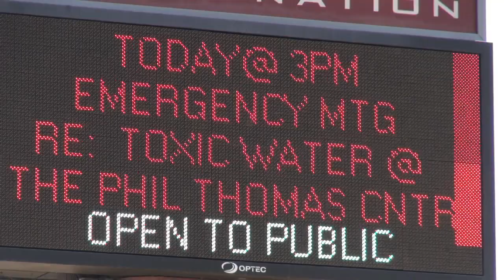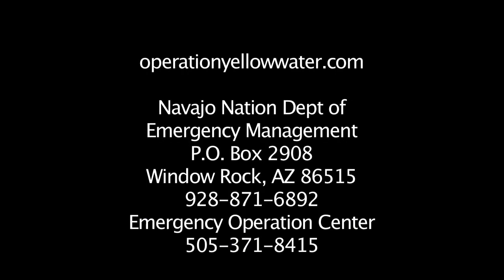Operation Yellow Water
The Navajo Nation Department of Emergency Management responded within twenty-four hours activating "Operation Yellow Water" to the accident of the San Juan River which runs through the Navajo Nation on August 7, 2015.

On August 8, 2015, Navajo Nation President Russell Begaye, signed a Declaration of State of Emergency ordering the Navajo Nation Divisions to respond to the "Gold King Mine Toxic Water Contamination near Silverton, Colorado.